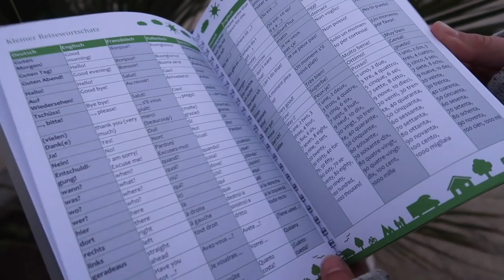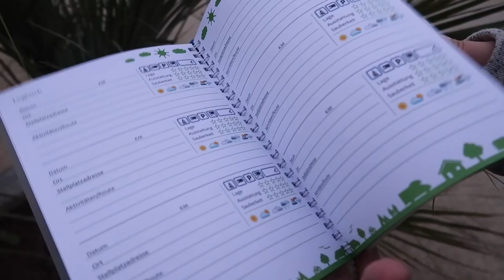GROSSE VERLOSUNG・Camper's Log・Camper Weihnachten mit comewithus2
Hier gibt's das Logbuch

Wir verlosen 2x1 Reisetagebuch: Camper's Log - Das persönliche Tagebuch für Reisen mit dem Wohnmobil, Wohnwagen oder Zelt

Zum gewinnen musst du:

- Das Video liken
- Kommentar schreiben warum du dieses Buch benötigst und wohin deine nächste Reise geht

VERLOSUNG ENDET AM 10. DEZEMBER 2107 UM 12 UHR

Spenden gehen derzeit nicht in die Dieselkasse sondern in die Drohnenkasse. So ein paar Bilder aus der Luft wären schon cool, oder?

👫Wir sind Lui und Steffi aus der Schweiz. Mit unserem Camper Karl reisen wir derzeit durch alle 47 Länder Europas. Wie und warum wir uns diesen Lebenstraum erfüllen, erfährst du direkt auf unserem Blog: goo.gl/zZTfS2

🚐Mit jedem Euro von dir kommen wir einen Kilometer weiter.

📬Wir freuen uns natürlich auch, direkt von dir zu hören.

📷Wir filmen und fotografieren mit:

*Canon PowerShot G7 X Mark II
*Sony Alpha 7 II

💰So schützen wir unsere Wertsachen im Camper

🛌Schau mal hier: goo.gl/z1aEtR bei booking.com nach, über diesen Link hast du einen einmaligen Rabatt von 15 Euro, der dir nach deinem Aufenthalt gutgeschrieben wird.